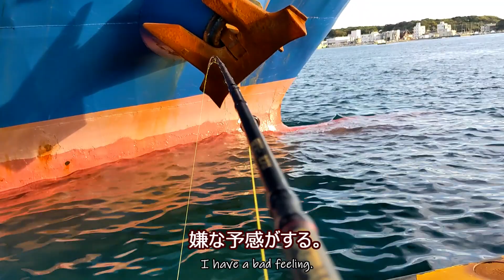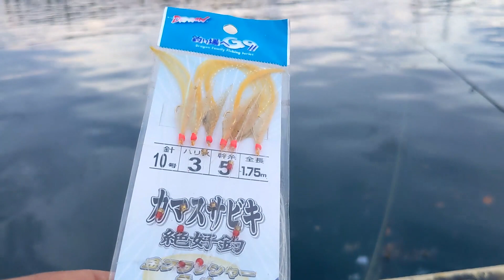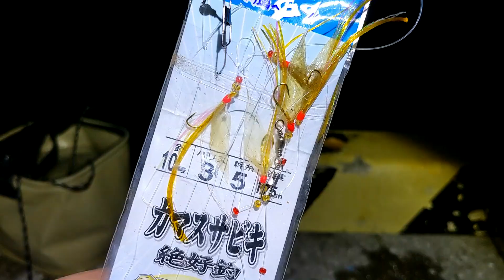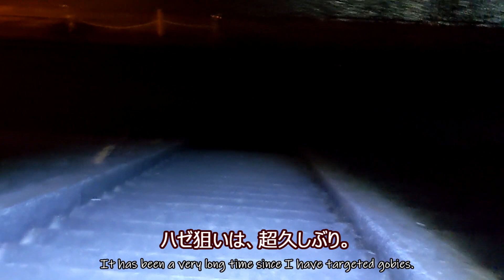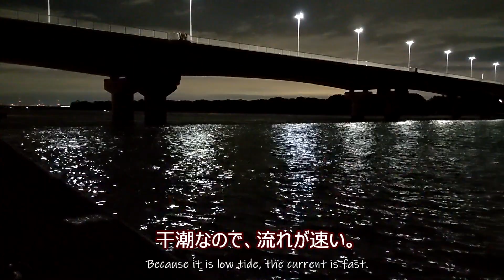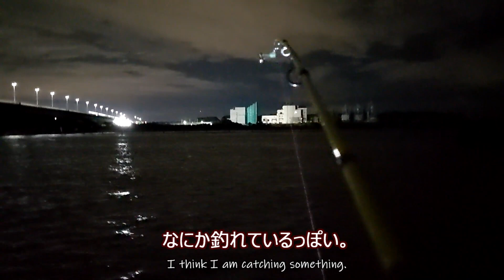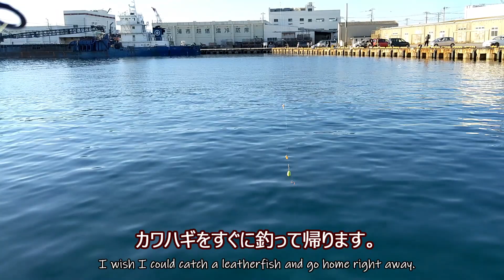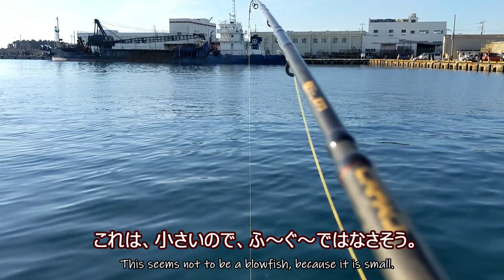陸っぱりカワハギ「自分でパンク修理をしない人もチューブは持ち歩こう！」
もうすぐ（冬になると）、陸っぱりからは、カワハギが釣れなくなってしまいます。今のうちに釣っときます！

※天狗のビーフジャーキー（アマゾン）

※わたしやシマちゃんに対する誹謗中傷コメントは、削除いたします。
※撮影場所の公開・非公開は、状況に応じて、毎動画、熟考して判断しています。非公開（場所が書かれていない、場所について述べていない）の場合は、コメントに場所等を書き込まないでください。コメントを削除する場合があります。